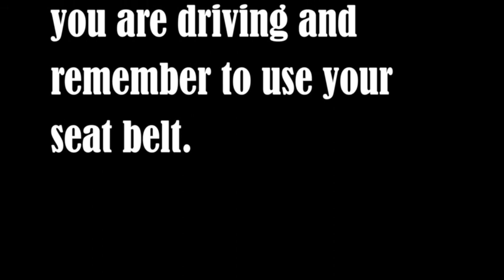Too Right or Too Wrong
Too Right or Too Wrong Episode#1 Driving with Sydney Lint and Stephanie Lint